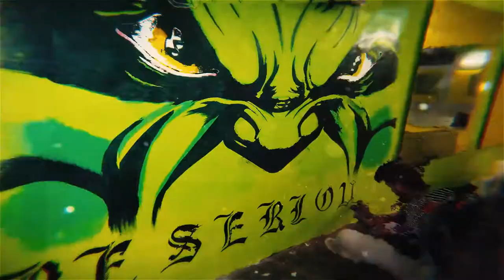Infinity __war__ hulk__ wall__ painting__( soul artist sachin gautam)/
Thrill __your __walls now with a stunning Incredible Hulk print from the world's largest art gallery. Choose from thousands of Incredible Hulk artworks with the option to paint on walls Choose your favorite incredible hulk paintings from millions of available designs.